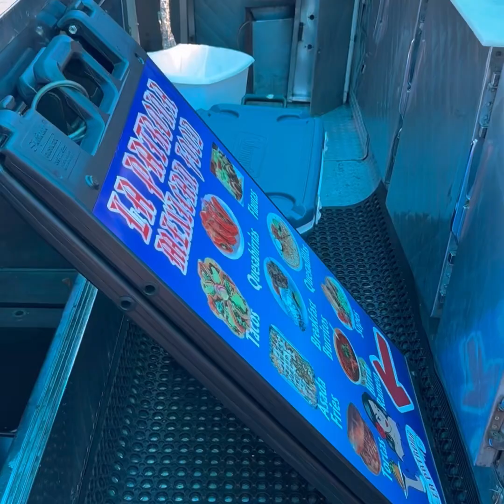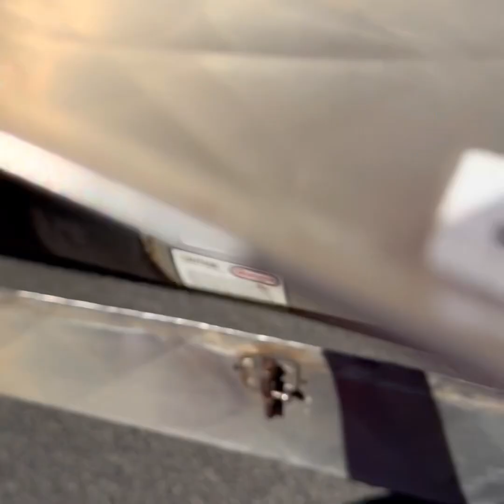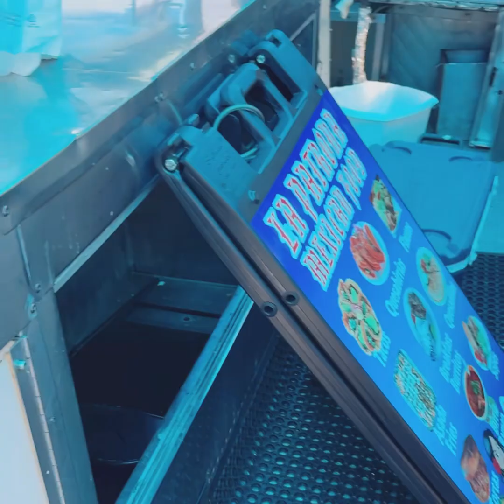un día con migo siendo dueña de un tacotruck en estadosunidos